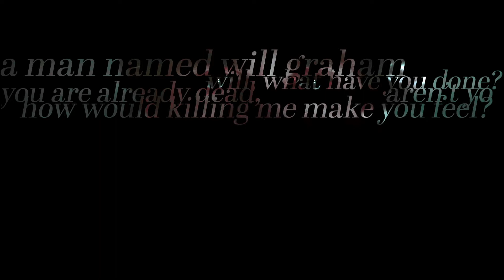Will Graham | Flesh & Bone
I'M BACK! This time, I decided to give some love to one of my favorite characters in fiction, as well as test my color grading skills. Hope y'all enjoy! And a big, BIG thanks to Shainira for putting up with me and answering my questions.

Fandom: Hannibal
Song: Flesh & Bone by Black Math